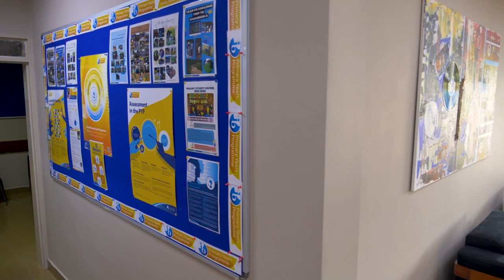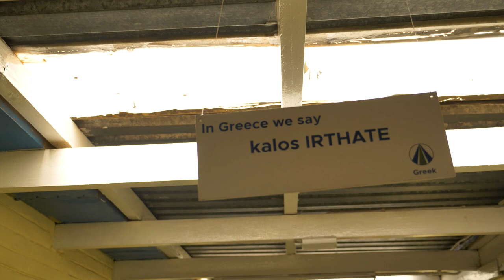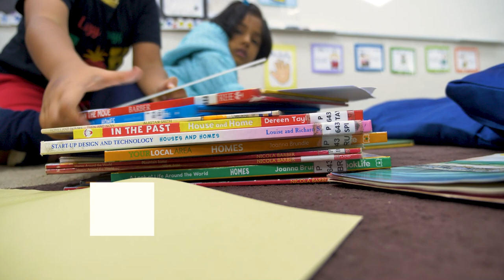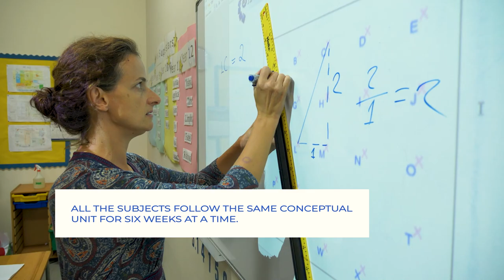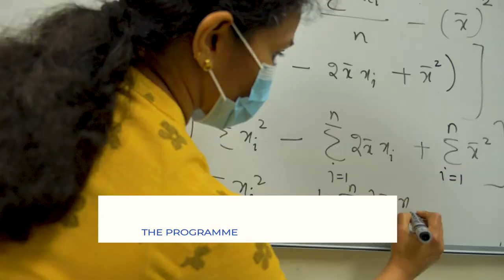International School of Lusaka Virtual Tour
A tour of International School of Lusaka campus and a glimpse into our robust curriculum.